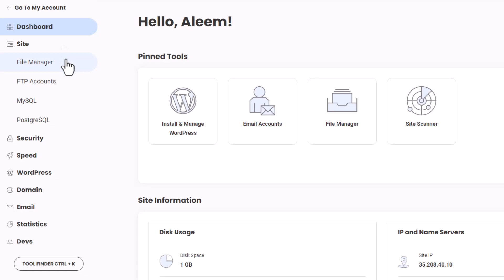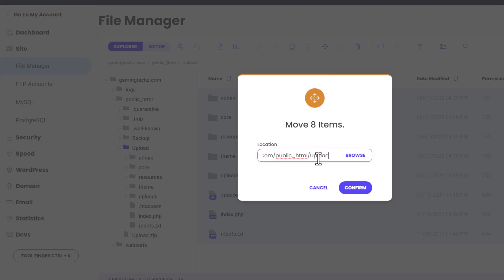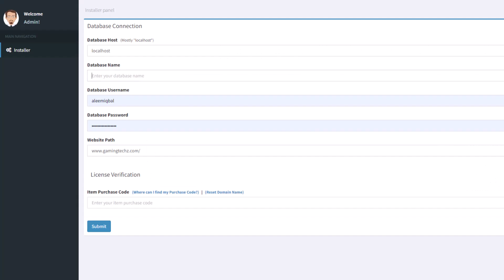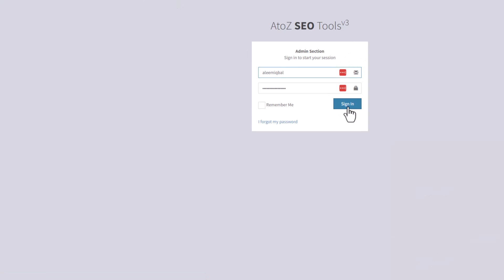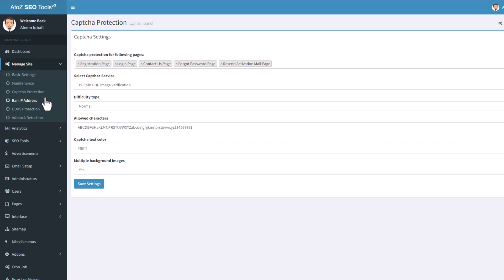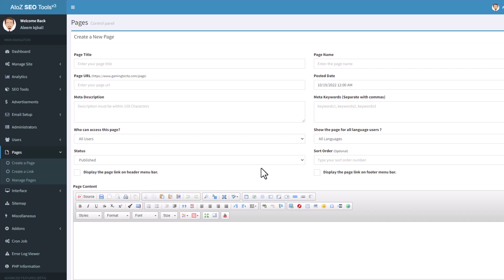🤑🤑How to Create SEO Tools Website to Earn 500$ Monthly 🤑🤑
Creating an SEO tools website can be a good way to earn money, but it is important to keep in mind that it takes time, effort, and dedication to create and maintain a successful website.

Identify a niche: Choose a specific area of SEO that you are knowledgeable and passionate about, such as keyword research, backlinking, or on-page optimization.

Research your audience: Identify the needs and interests of your target audience, and create content that meets those needs and interests.

Consider hiring a web designer or developer to help with the technical aspects.

Create valuable content: Write articles, blog posts, and other types of content that provide value to your audience. This can include tips, resources, and case studies.

You can also offer SEO tools or services to businesses or individuals for a fee.

It is important to note that earning money through an SEO tools website will require consistent effort and dedication. It may take some time to build up traffic and monetize your website, but with hard work and determination, it is possible to earn a decent income.

💥💥Vieo Chapters💥💥
00:00 Start